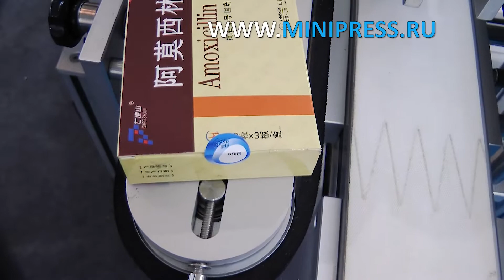Оборудование для фасовки порошка в пластиковые пакеты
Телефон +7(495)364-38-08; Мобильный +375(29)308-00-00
Россия, Москва

ЭТИКЕТИРУЮЩИЕ МАШИНЫ
МИКСЕРЫ И СМЕСИТЕЛИ ПОРОШКОВ
ТАБЛЕТОЧНЫЕ ПРЕССА
БЛИСТЕРНЫЕ МАШИНЫ
ЛАБОРАТОРНЫЕ АНАЛИЗАТОРЫ
ЦЕЛЛОФАНАТОРЫ
ГРАНУЛЯТОРЫ ПОРОШКОВ
СЧЕТЧИКИ ТАБЛЕТОК И КАПСУЛ
КАПСУЛОНАПОЛНЯЮЩИЕ МАШИНЫ
УПАКОВЩИКИ ПОРОШКОВ
ТУБОНАПОЛНЯЮЩИЕ МАШИНЫ
КАРТОНАЖНЫЕ МАШИНЫ